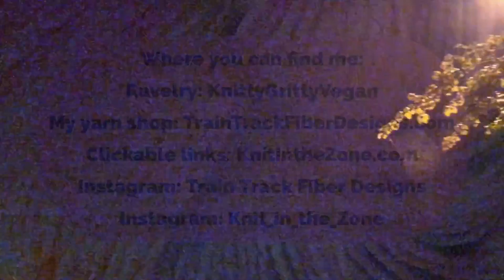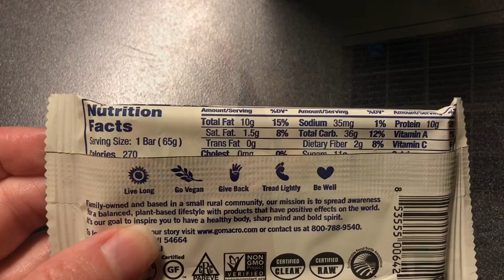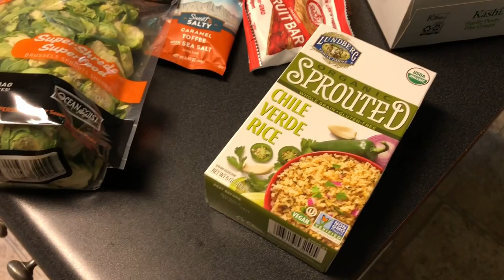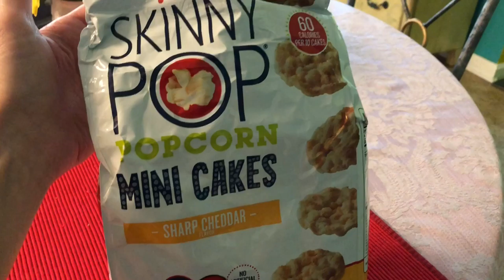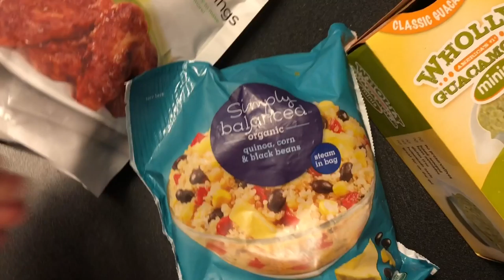Spend the day with us! Late summer 2018 Knit in the Zone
This weeks video is a spend the day style video. A few days after I filmed this my kitty passed away so i'm so glad I decided to film parts of our day.

Products mentioned:
GoMacro Bars

Tangle Teezer Brush

Oral-B Electric Toothbrush

Pronamel Gentle Whitening

Hope for Each Day

e.l.f. Eyelid Primer

Too Faced Chocolate Bon Bons

MAC In Extreme Dimension Mascara

Urban Decay 24/7 Glide-On Eye Pencil

Benefit Ka-brow!

Sperry Top-Sider Women's Angelfish

ChicoBag Original Reusable Shopping Tote

Wellness Petite

Coenzyme Q10 10mg

Cranberry D-Mannose

Organic Milk Thistle Capsules

S'ip by S'well Travel Mug

Iguana Sauce Habanero Pepper

KONG Comfort Padded Reflective Chest Plate Dog Harness (this is what Osker has)

Oskers collar - Buckle Down Dog Collar - Ford Mustang

Bellas Harness (similar)

Similar to Ali's collar

Divvies Brownie Sandwich Cookies

Three Dog Bakery Bitty Bites

Diffusers for Essential Oils 300ml